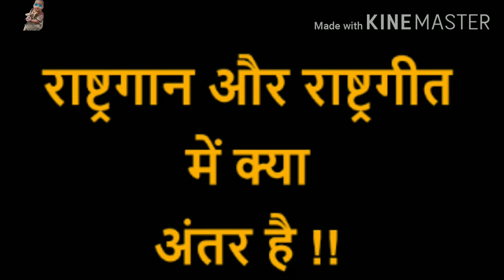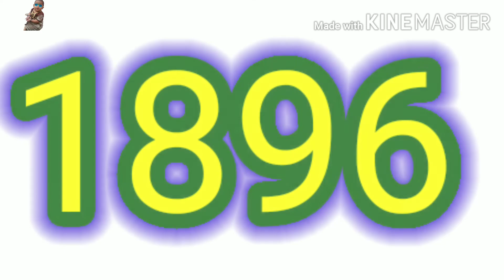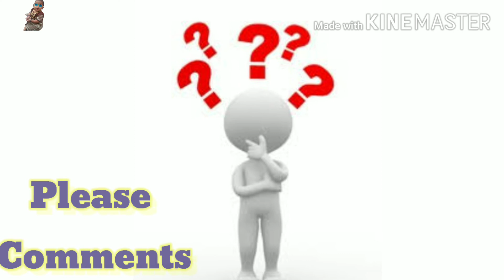Rashtra gaan aur rashtragan mein kya antar hai|| rashtra geet aur rashtra gaan mein kya fark hai.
नमस्कार
आज की वीडियो में जानिए राष्ट्रगान और राष्ट्रगीत में क्या अंतर है दोस्तों यह जानकारी हमारे देश की आधारभूत जानकारियों में से एक हैं इसलिए सभी को इस बात की नॉलेज होनी चाहिए की राष्ट्रगान और राष्ट्रगीत में अंतर क्या है और राष्ट्रगान को गाते समय कौन-कौन से नियम और दिशा निर्देशों का पालन करना चाहिए तथा वंदे मातरम को गाने के क्या नियम है|

धन्यवाद

गरुड़ पुराण के अनुसार शराब पीना सही है या गलत